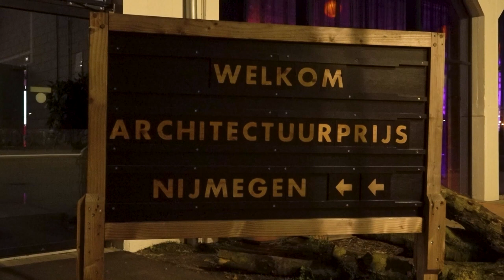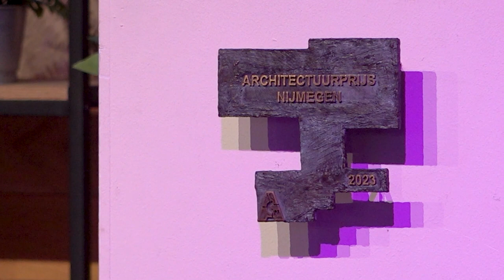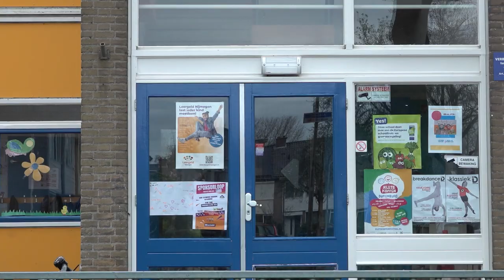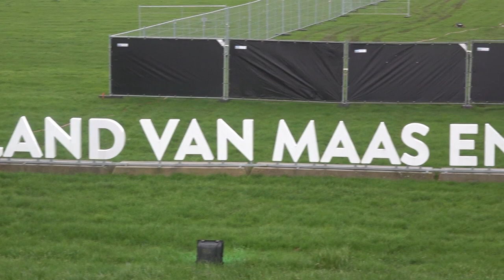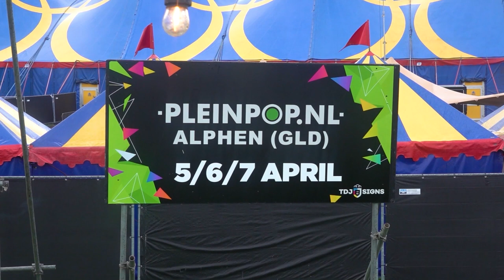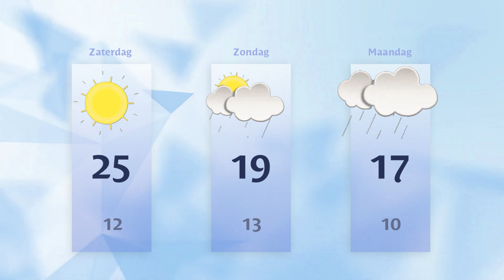Vrijdag 5 april 2024 || RN7 REGIONIEUWS